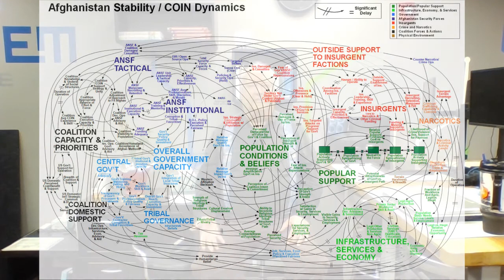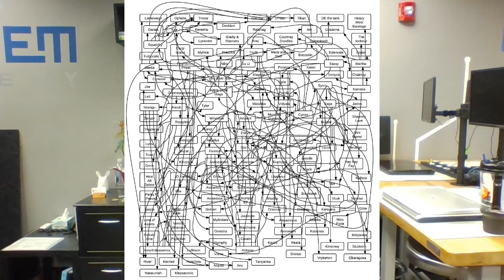FailingSecurity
As you advance in the security profession, you will learn that there are many good reasons for almost every security failure.